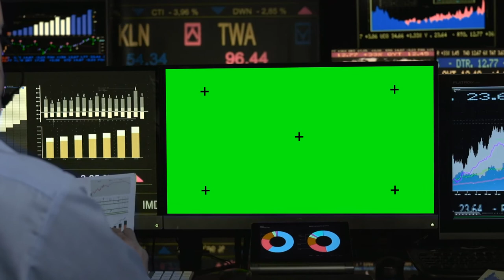Green Screen Stock Exchange | Free Videos to Use | Free Stuff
Length 00:15
Looped No